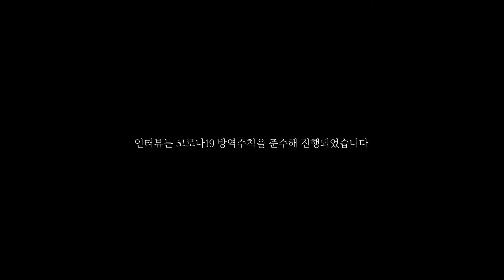‘고발사주’라 하기엔 의심스러운 부분 많아… 누군가의 기획이라면 머리 나쁜 사람 짓 [전원책 변호사에게 고견을 듣는다] / DT